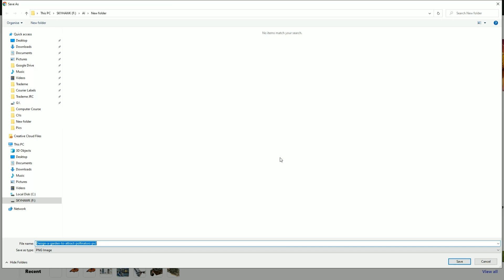How to Remove Background from Image with Adobe Express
👀 Discover the amazing features of the New Adobe Express🎨, a powerful tool like Canva that lets you edit images with ease🚀. With its AI technology, you can erase backgrounds of objects in seconds. Watch the video and see for yourself. ▶️